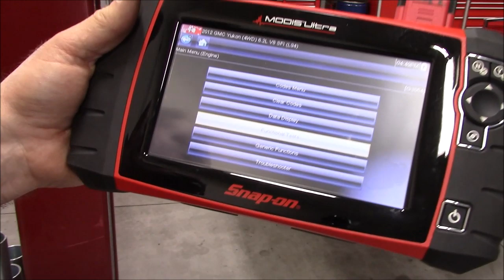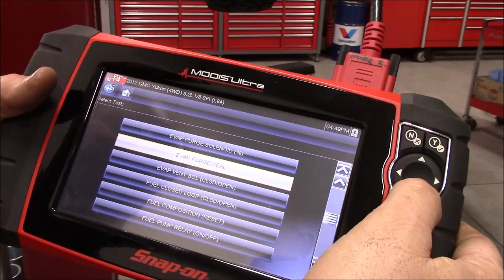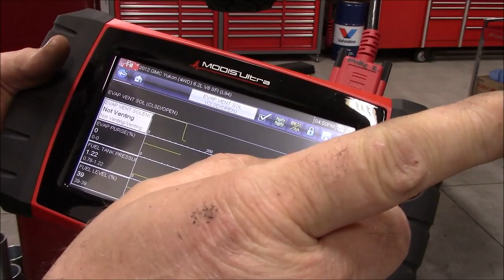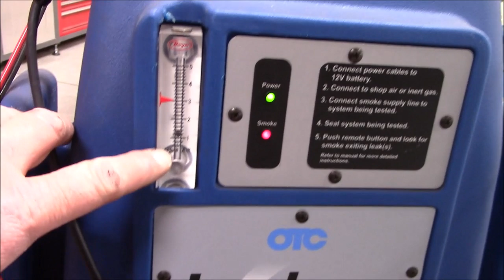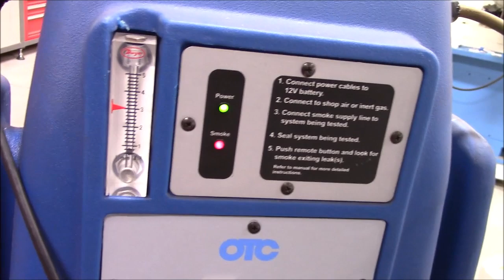EVAP Troubleshooting with Smoke Machine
In this video I demonstrate the use of a smoke machine to quickly and accurately diagnose a small EVAP system leak.